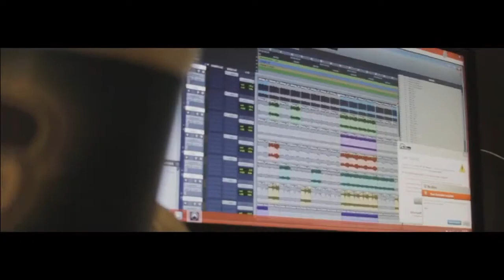Zed Zilla - Down Time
Description: Zed Zilla EP coming soon 2014 Posted by Jay